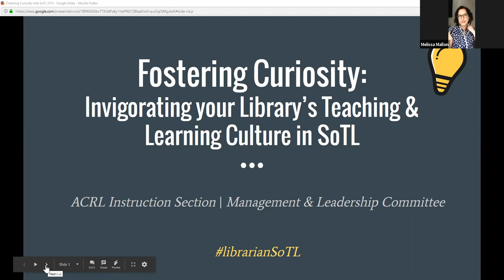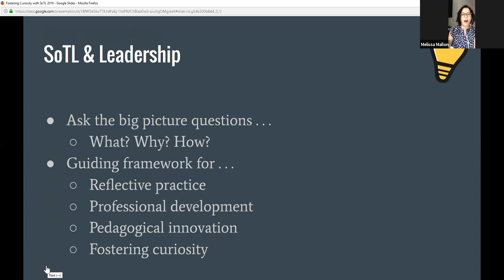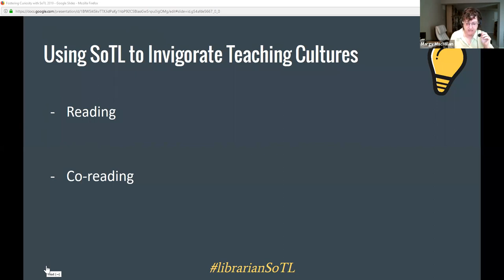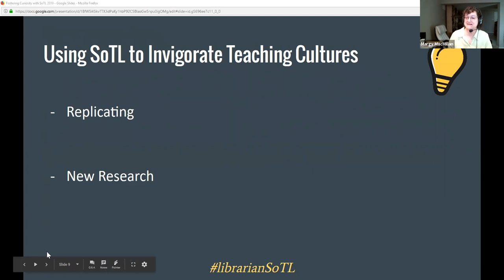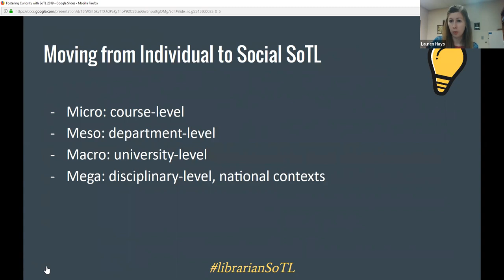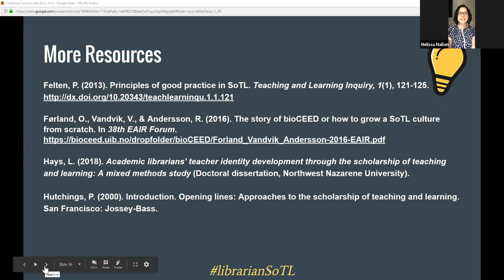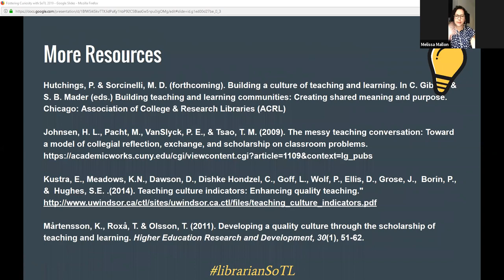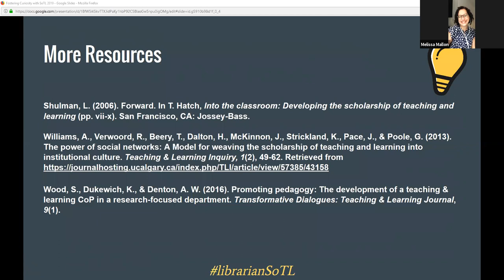ACRL IS: Fostering Curiosity: Invigorating Your Library’s Teaching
Recording of the May 1, 2019, ACRL IS: Fostering Curiosity: Invigorating Your Library’s Teaching and Learning Culture through SoTL (IS Management & Leadership Committee)